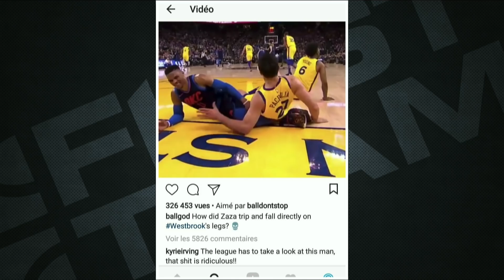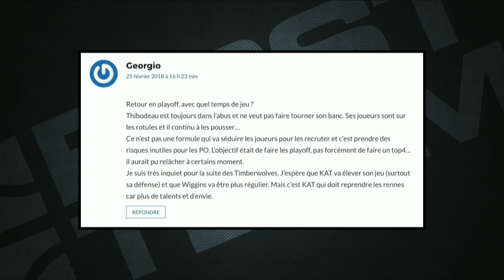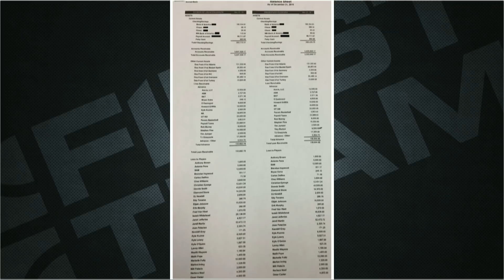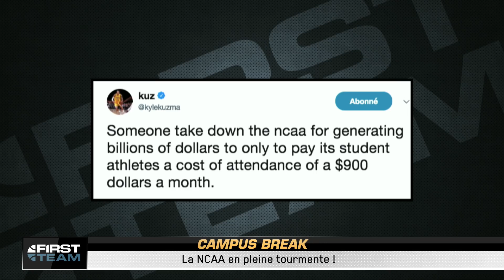EST-ON TROP IMPATIENTS AVEC FRANK NTILIKINA ? First Talk #42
Débat autour du rookie français des Knicks, Focus sur Damian Lillard, Les scandales en NCAA et aux Mavs, l'Equipe de France et les Siwxers. Enjoy

Fan de SPORT ? First Team : Le SPORT comme nulle part ailleurs !